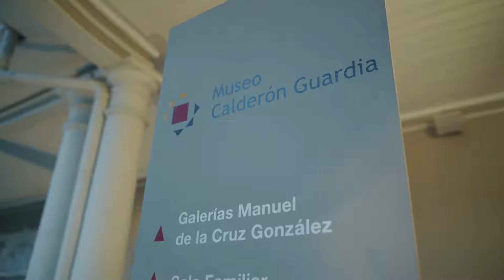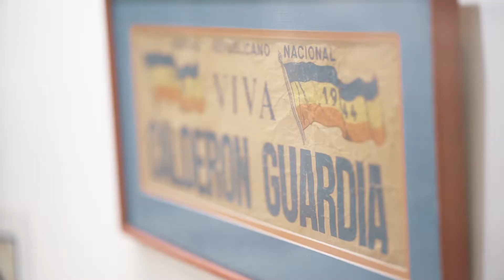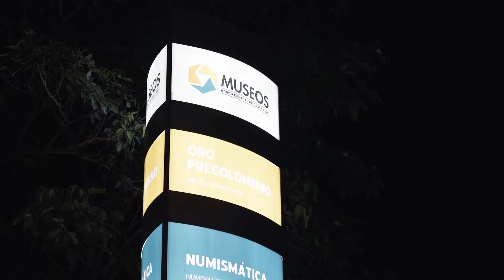¿Cómo vivió el grupo Iconnia el Art City Tour de San José?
Un grupo de empleados de Iconnia tomó su propia ruta del Art City Tour, que incluyó una noche de cortos y palomitas y visitas guiadas por distintos museos de la capital.